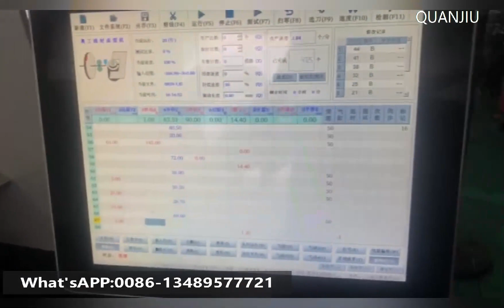Classification Society Standards 3D CNC Wire Spring Bending Machine for Auto Seat